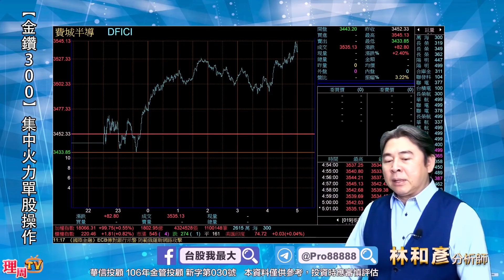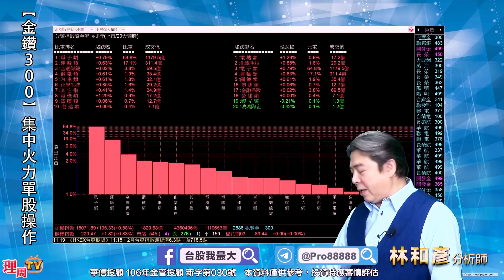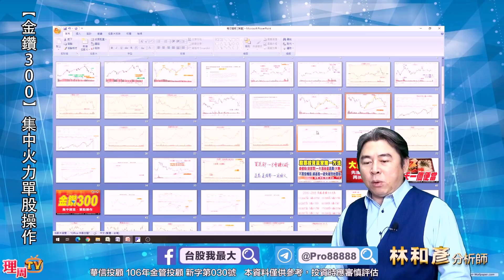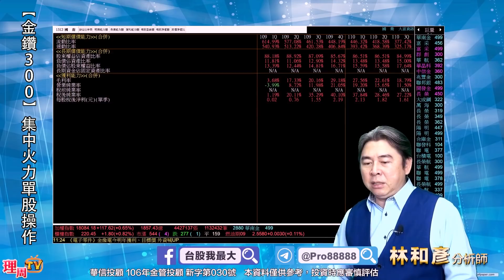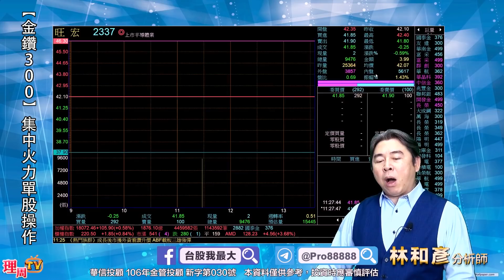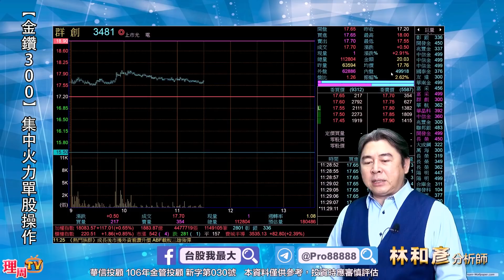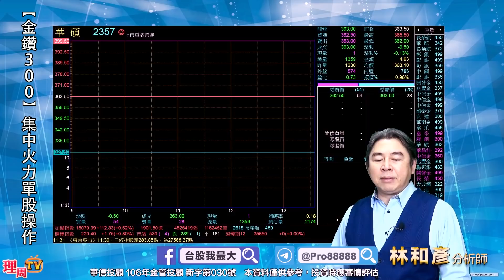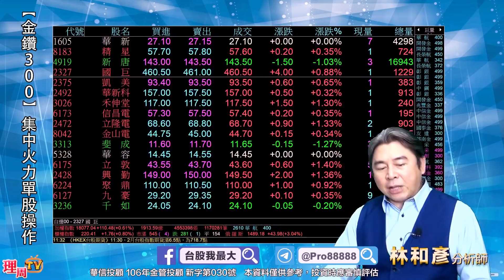理周TV-20220209盤中-林和彥 股市戰將／日月光 旺宏 華碩 技嘉 長榮 陽明 明安 大田 大成鋼 國喬